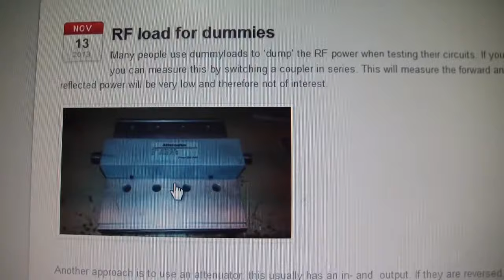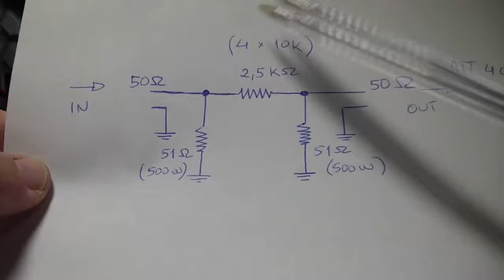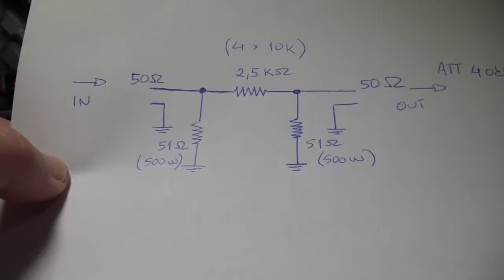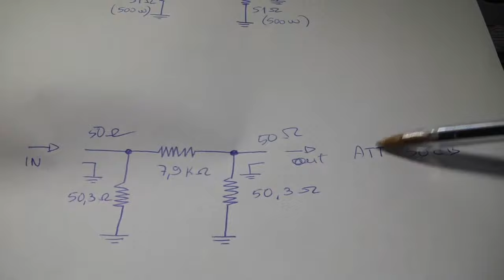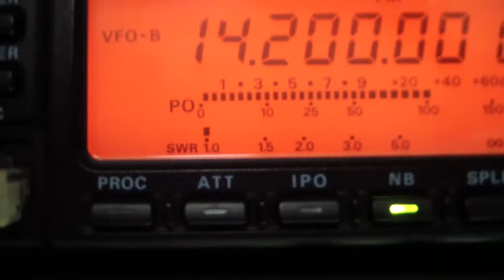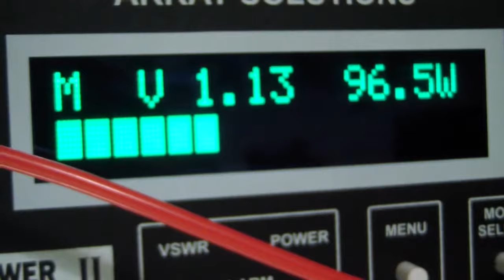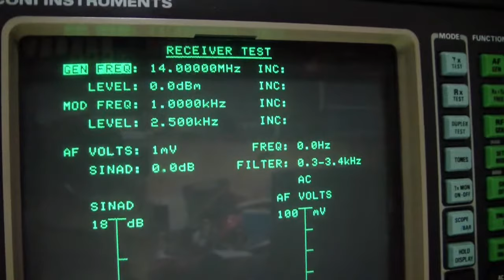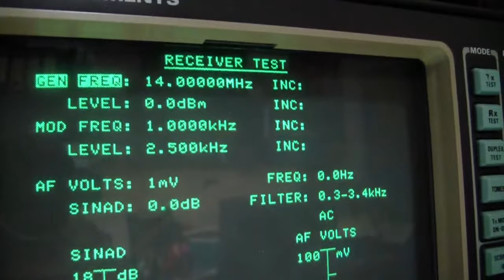Dummy load com atenuação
Carga fictícia de 50ohm com saída atenuada de 40db.
De muito fácil construção.